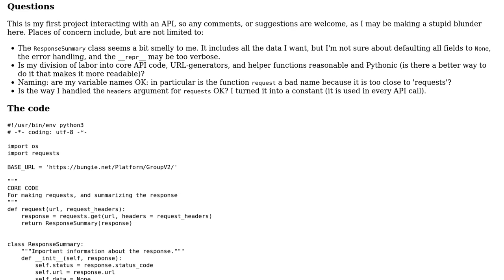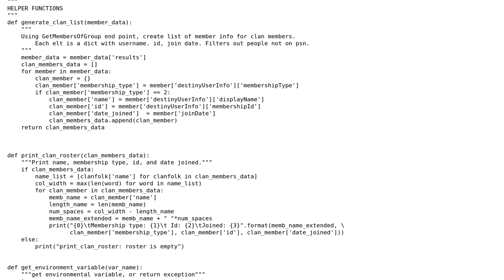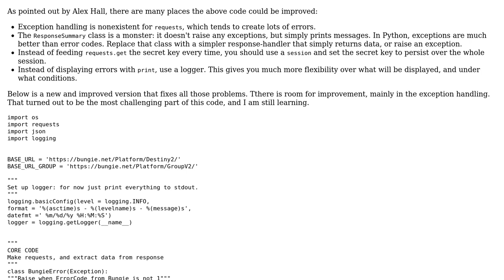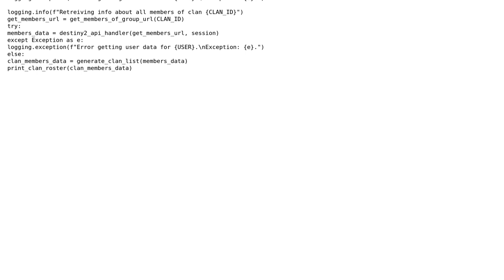Code Review: An API consumer (2 Solutions!!)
Code Review: An API consumer

With thanks & praise to God, and with thanks to the many people who have made this project possible! | Content (except music & images) licensed under CC BY-SA | Music | Images & others | With thanks to user Toby Speight user cort user Alex Hall and the Stack Exchange Network Trademarks are property of their respective owners. You are responsible for your own actions.